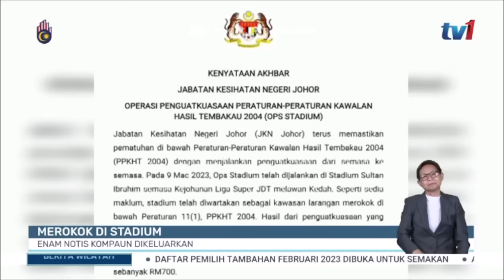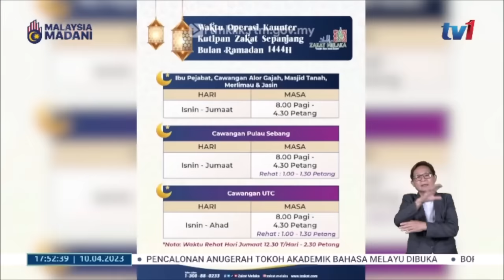10 APRIL 2023 -BERITA WILAYAH-BERITA PENUH